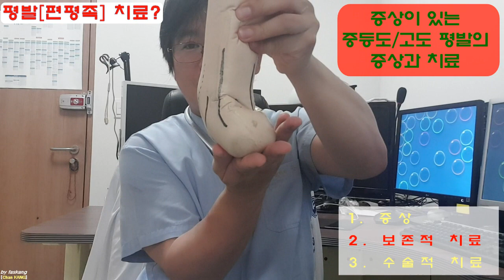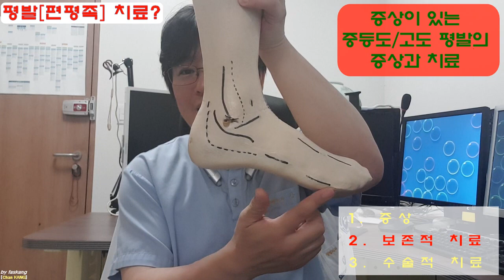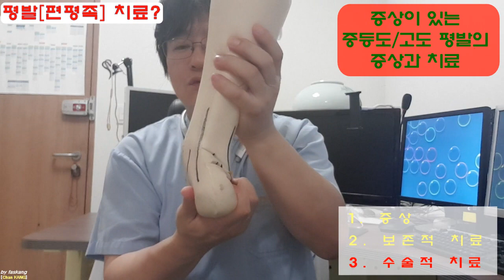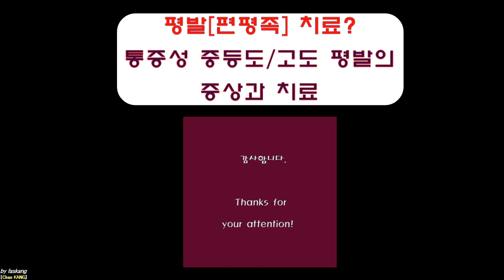229.(환자용.평발 설명 1~3) 3 통증이 있는 중등도/고도 평발[편평족,flatfoot]의 증상과 치료? [강찬.정형외과.충남대병원.Chan KANG]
본 동영상은 증상이 있는 중등도/고도 평발(편평족)에 대한 이해를 도와드리기 위하여 제작하였습니다.

 감사합니다.

Chan KANG
Orthopaedic Surgery